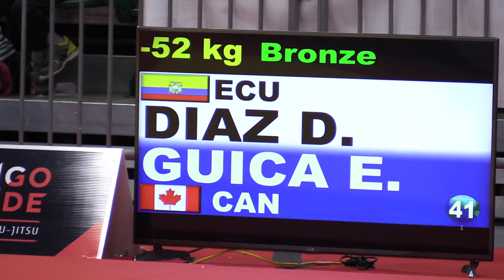Judo Women pjc sen2015 w -52 ECU vs CAN Sankaku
Diaz vs Guica